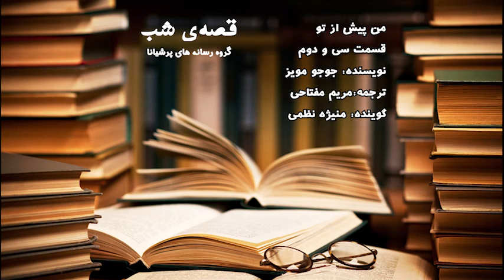قصه‌ی شب - من پیش از تو - قسمت 32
🔸 قصه‌ی شب

📖 من پیش از تو - قسمت 32
🔹 نویسنده: جوجو مویز
🔹ترجمه: مریم مفتاحی
🎙 گوینده: منیژه نظمی